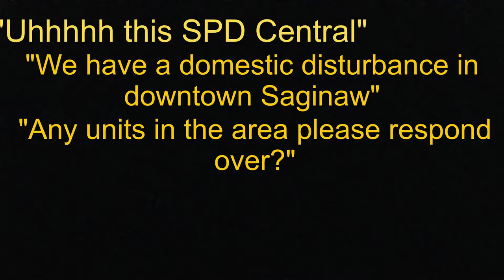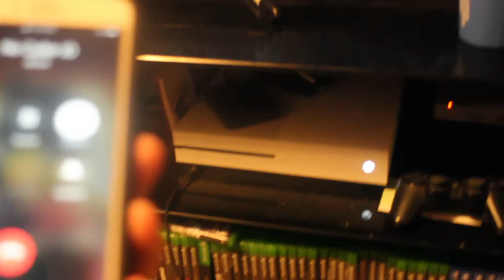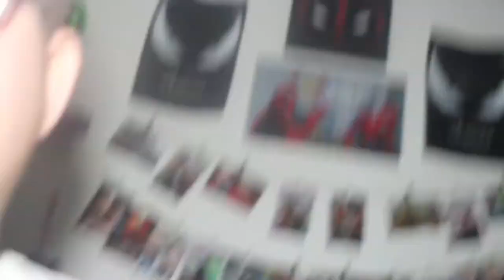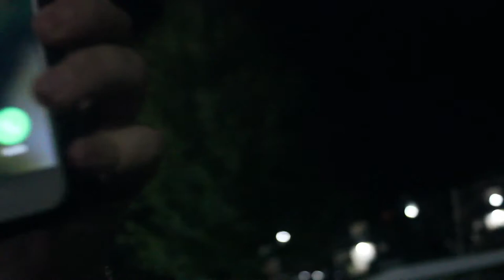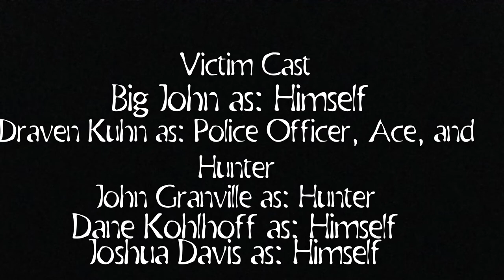Dead by Daylight Chronicles Collection Vol.#1 (Fan Film)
All three chapters all in one place.

Joshua Davis and Youtube: WantedAdProductions